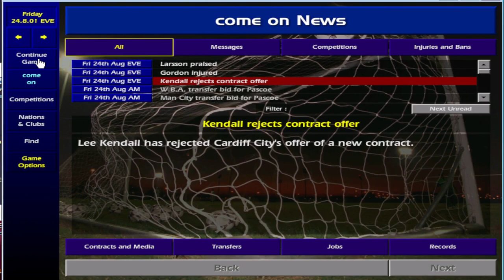Attendances Are Rising! Championship Manager 01-02